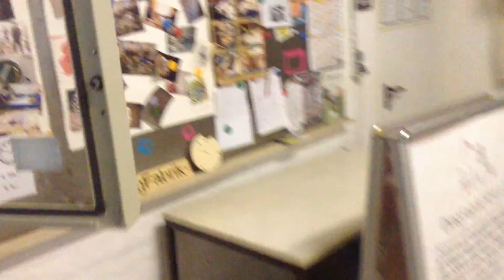FabLab Visit in Cologne, Germany, November, 2015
. DingFabrik is not only a FabLab but also a Open Workstation, Hackers Space and also a Makers Space. It has been able to develop a very dynamic community and a public interest on digital fabrication and other new technologies among people. We in Sri Lanka can learn lot of new ideas on designing a community based FabLab in the Island. It was really a useful visit and looking forward adopt some of the ideas learnt for our situation. The video was recorded inside  DingFabrik  by Chaminda Hettiarachchi of FabLanka during his visit to Cologne, Germany in November, 2015